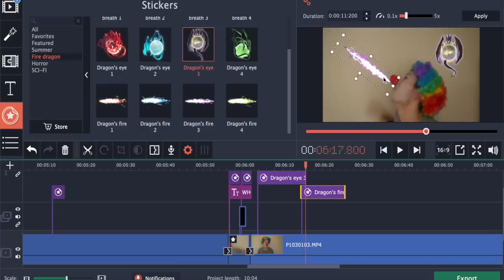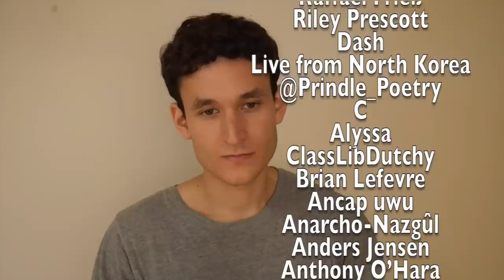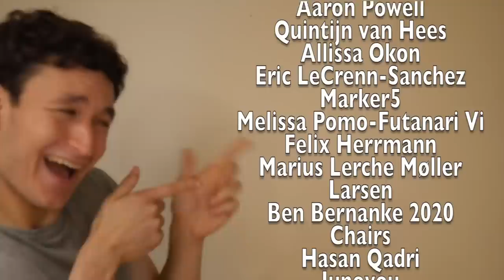I (Don't) Want To Be Famous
While watching this video please keep in mind that I don't exist

Thumbnail art by @dweets.wuju